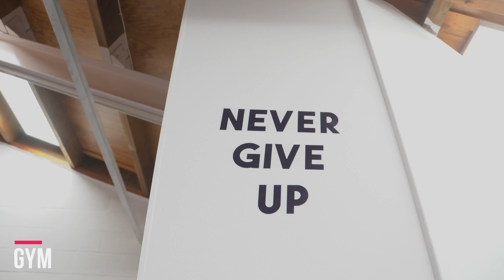Just Gymanastics Promo Video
A gym tour video created for Just Gymnastics.